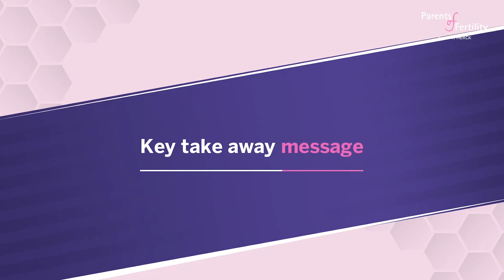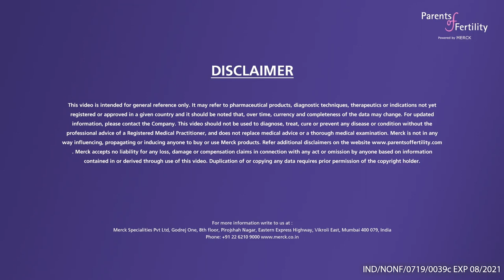In Conversation with Dr Kamini Rao - Clear All Your Doubts About Infertility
Infertility doesn't make a man or a woman incomplete. It is not a curse. It is just like any other concern that has a solution. Watch Dr. Kamini Rao as she shares her views about the varied reasons behind infertility.